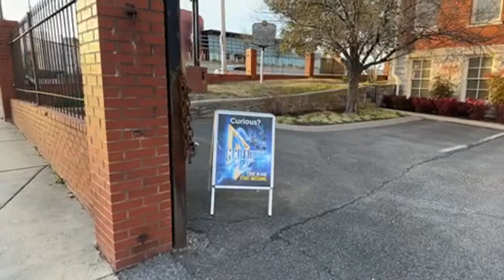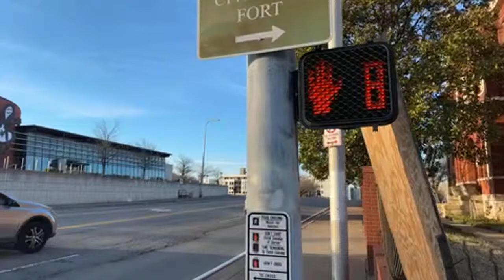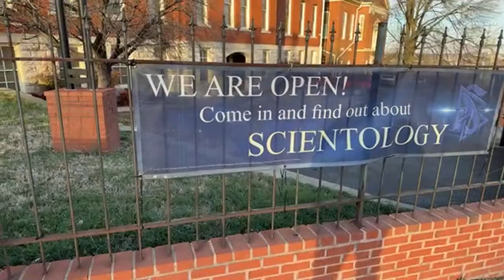From Music City! Nashville’s Celebrity Center!!